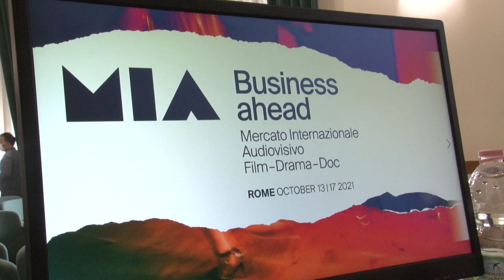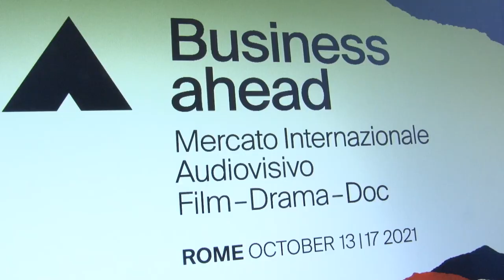Abruzzo protagonista al MIA Market di Roma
Sei aziende dell’industria cinematografica abruzzese saranno protagonisti a Roma dal 13 al 17 ottobre. Il Mercato internazionale dell’audiovisivo sarà l’occasione per promuovere la nostra regione nel mondo attraverso canali non convenzionali come ad esempio il cinema.